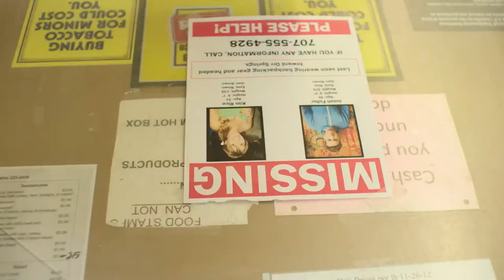WELCOME TO WILLITS Trailer (2017) | Dolph Lundgren, Karrueche Tran, Chris Zylka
WELCOME TO WILLITS Trailer (2017) | Horror, Sci-Fi Movie

PLOT: Deep in the Northern California woods, in the heart of the notorious Emerald Triangle, lies a remote cabin. The residents struggle to fight off the repeated attacks and abductions by mysterious creatures that have plagued them for years. When a local pot farmer is caught up with a wayward group of campers the situation quickly escalates into total carnage.

Initial release: 23 February 2017 (Finland)
Director: Trevor Ryan